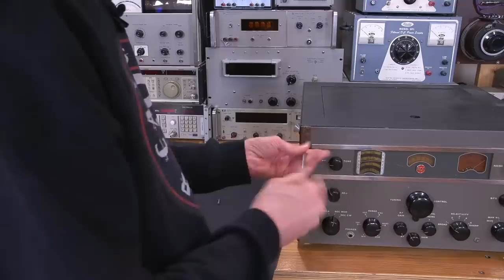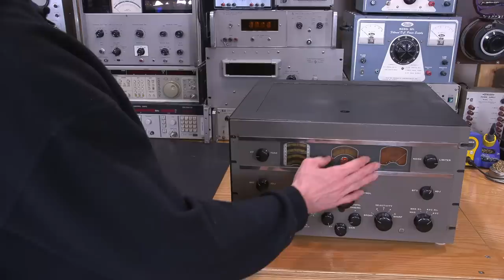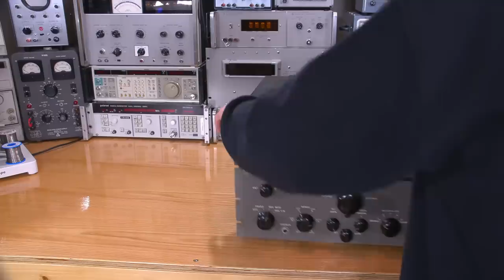1946 Radio Receiver Teardown - The RCA CR-88!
Let's see how they put this together, and what's been done to it over time. This is Part 2 of the RCA-CR-88 restoration, a part of the GRR Series.